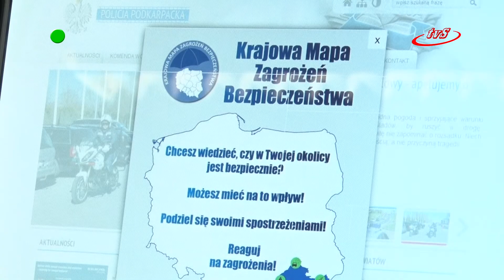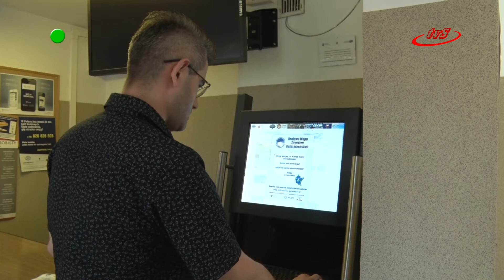Jak w powiecie funkcjonuje krajowa mapa zagrożeń?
Krajowa Mapa Zagrożeń Bezpieczeństwa funkcjonuje w całej Polsce. Okazuje się, że chętnie z niej korzystamy i dzielimy się z policją swoimi spostrzeżeniami na temat zagrożeń występujących w jego otoczeniu. Jest to innowacyjne narzędzie, którego głównym celem jest poprawa bezpieczeństwa mieszkańców.